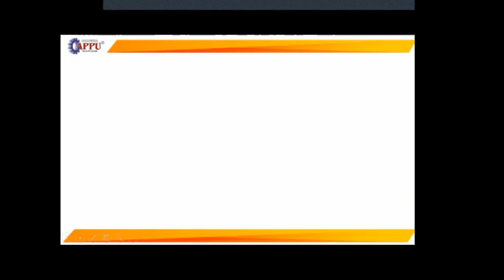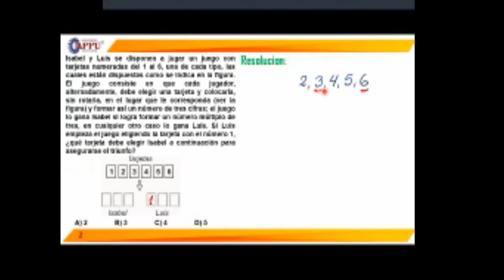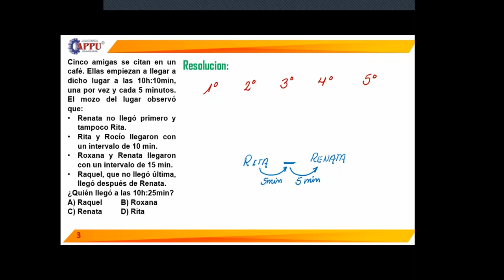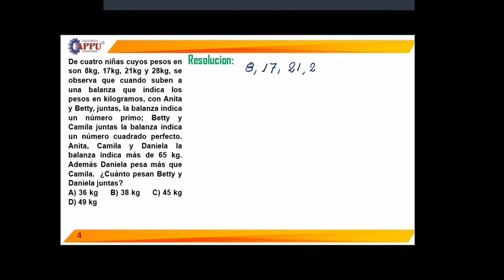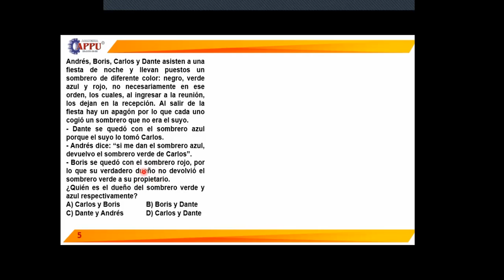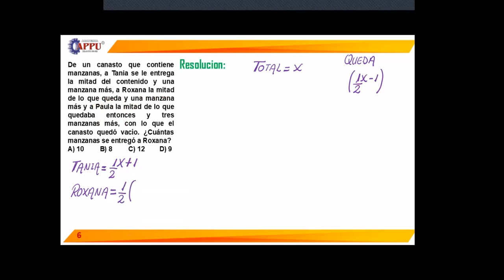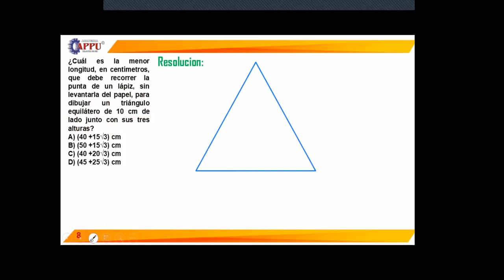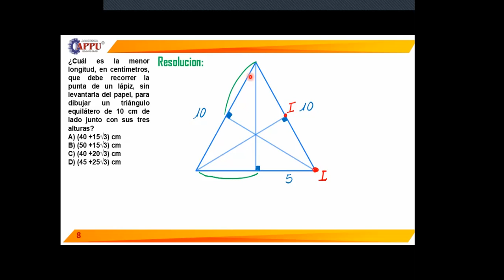TEMA 9 MISCELANEAS (R.ISM)